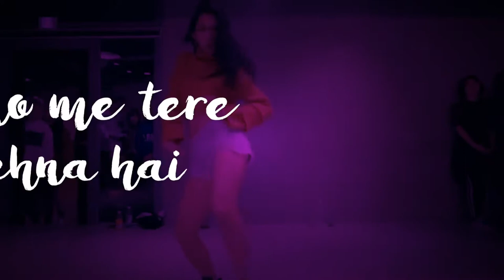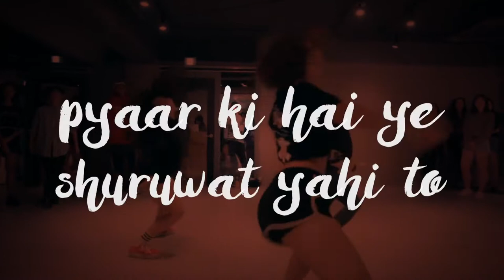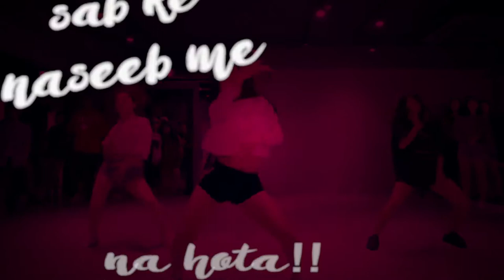DESPACITO HINDI VERSION || Hindi Cover 2017 ¦ Haule Hi To ¦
Hey Guys, are you one of those who wants to sing along Despacito but unable to do so coz Spanish is involved? I gave it a thought 💭 and realized, language shouldn't be a barrier for an amazing song like this 😇
So, this is my Hindi Cover of “Despacito” aka "Haule-hi-to" , originally sung by Luis Fonsi, Daddy Yankee & Justin Bieber. I hope you guys will enjoy this video.

It will help me create more awesome videos for you! You're worth it! xoxo

📷 COVER CREDITS 📷
* Vocals, Lyrics, Music Arrangement - Subodh Thakar
* Video Editing - Shweta Chitlangia
* Karaoke - Sing King Karaoke

* Song: Despacito
* Singers: Justin Bieber, Luis Fonci, Daddy Yankee

HINDI LYRICS:

Haule hi to
pyar ki ye Hai shuruwat yahi to
Kano me Tere kehna Hai abhi to
Tu mere Dil me rehna chahe kahi ho
Holay-hi-to
Rok na sake pyar Karne se Mujhe tu
Sirf chahat nhi Hai Meri Zindagi tu
Kuch Keh na Pau aaye jab samne tu
(Sun le, sun le , sun le. )

Julfe Teri ye lage,
Mujhe savan k badal
Dhundhu pane ka tujhko mauka
Sach Hai ya tu Hai dhoka (dhoka Hai tu,dhoka Hai tu kehde)

Kar aitbar pyar pe mere kabhi to
Pyar sabke naseeb me na hota
Yaad ye rakh aur bhul sabhi ko

Yanki
Pyar Hai ye sachha mera jaan lo
socho,samjho, pehchan lo
Karu koshish tum ye maan lo
hatho me hath tum thaam lo

Dhadkane badh jati Hai jab pas ho tu humdum
Chahti Hai tu bhi Mujhe jaanu me ye hardum

Jaanejana sun le mere liye tu Kya Hai
Sirf*3 pyar nhi mere jeene ki wajah Hai
Tere sang beete har pal meri iltjah hai
Khatm na ho ye Safar Jo shuru kia hai

Kabhi na kabhi to,haule-haule hi to
Aayenge kareeb Tha itna yakeen to
Samjho na tum aisa Baki aashiq jaisa
Tere sapno me Jo aaya,hu me bilkul waisa
Tu Sach Hai ya sapna,bharam Hai abhi to
Jee utha me firse Jo tune chhua to!

Haule hi to!